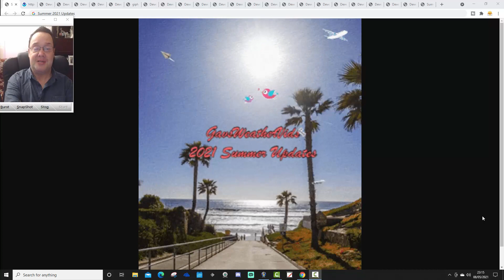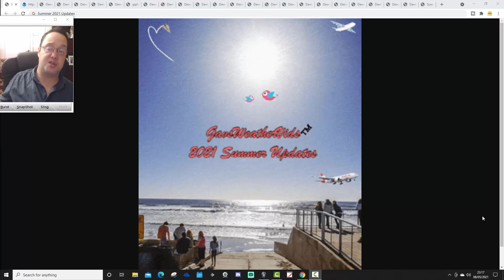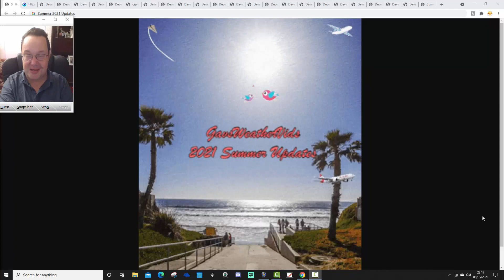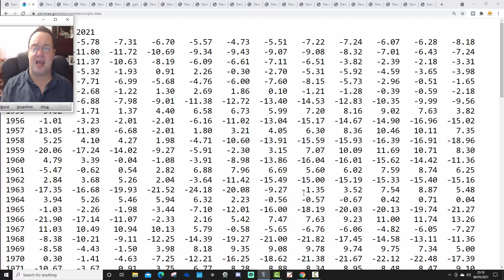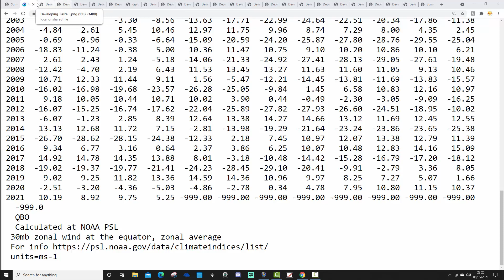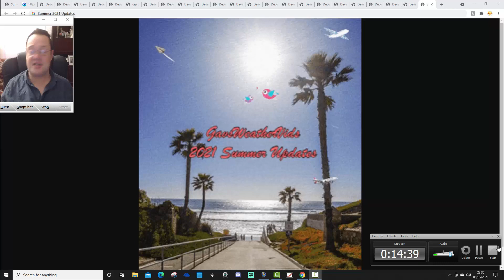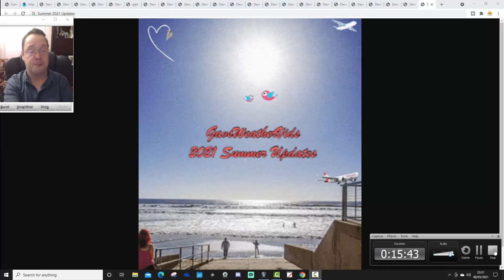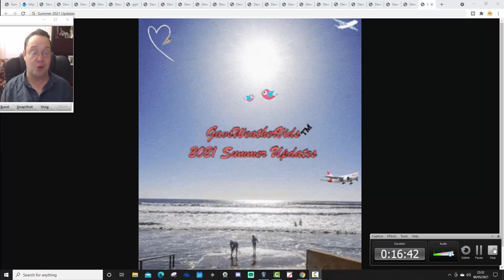Summer 2021 Forecast: Eighth Update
Welcome to the eighth summer 2021 update from GWV!

The eighth update looks at the QBO (Quasi-Biennial-Oscillation) - we think summer 2021 will be a transitioning East QBO summer and so we look at summers with a developing East QBO signal...

GWV Summer 2021 forecast will be released on Sunday 30th May 2021.

💡  GWV Links: 💡